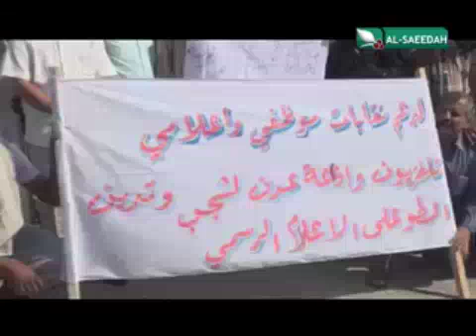حصاد السعيدة 28-1-2015م - عدن – بعد مصادرة البث الفضائي للقناة .. الموظفون يحتجون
تقرير - عدن – بعد مصادرة البث الفضائي للقناة .. الموظفون يحتجون - ضمن برنامج حصاد السعيدة الإخباري ليوم الأربعاء الموافق 28 يناير 2015م .